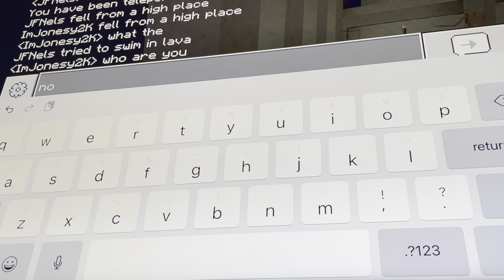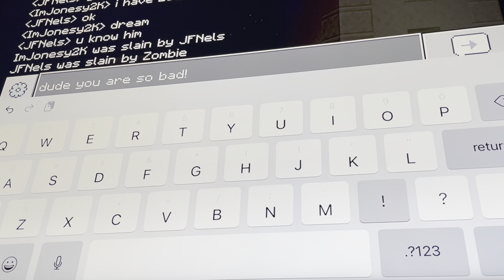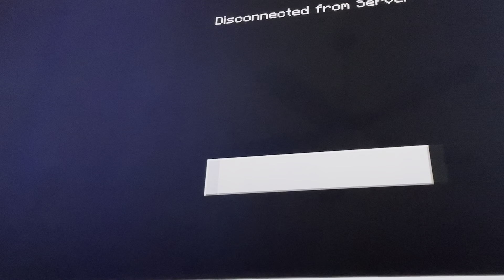I troll MJ plays on his Minecraft server.